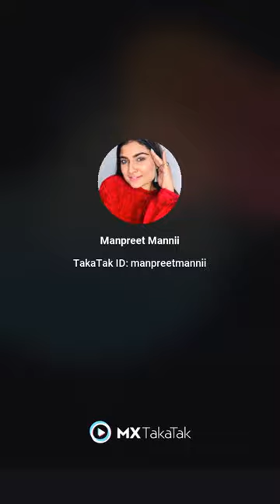remedies for glowing skin❤️❤️❤️❤️